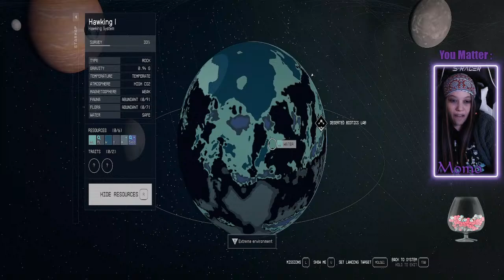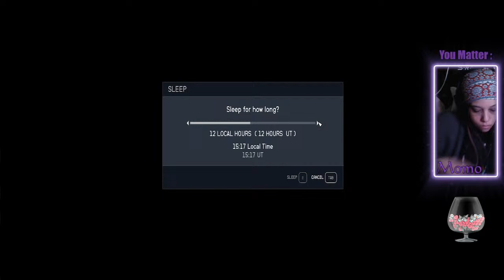Starfield: NG+2 Space Scoundrel with a Heart of Gold (Yo Ho Give me all your stuff!)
Please be patient if you chat, it sometimes takes me a minute to check but I'm not ignoring you!

Check me out on Twitch (same name) because youtube chat is rude.